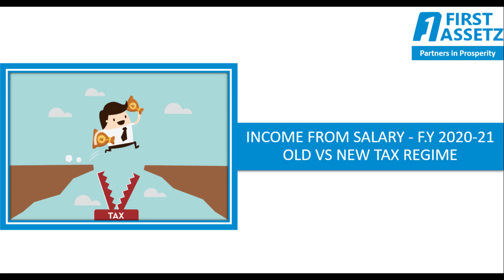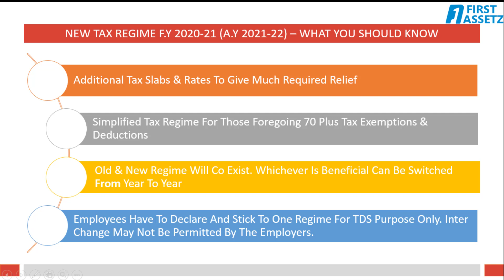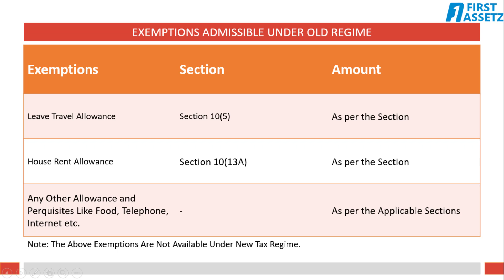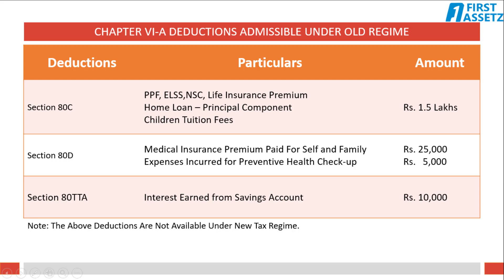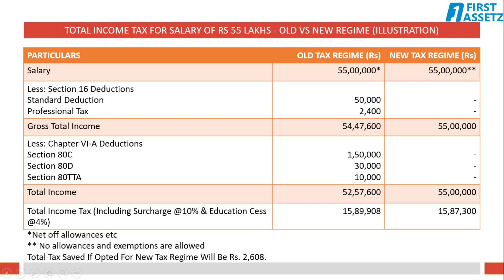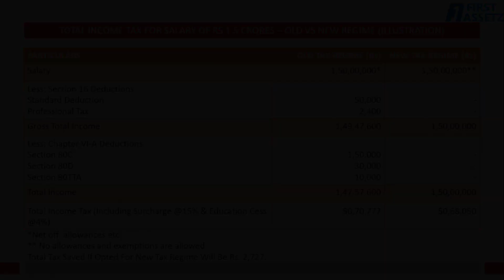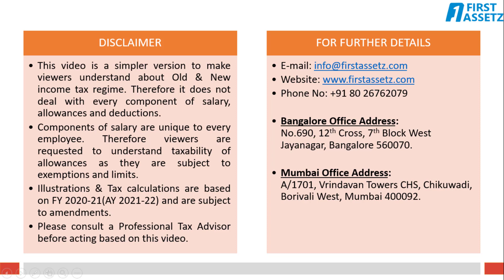Income Tax on Salary - New Tax Structure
Income Tax on Salary for the Financial Year 2020-21 (A.Y 2021-22) by Narayan Kini, Principal Advisor at First Assetz.

Should you opt for Old or New Income Tax Structure?

Topics covered in this video:

- Old and New Tax Regime
- Deductions from Salary
- Exemptions Allowed and Limits
- Chapter VI-A Deductions
- Income Tax Slab Rates New and Old
- Surcharge Rates
- Income tax on Salary of Rs. 7.5 Lakhs
- Income tax on Salary of Rs. 10 Lakhs
- Income tax on Salary of Rs. 12.5 Lakhs
- Income tax on Salary of Rs. 15 Lakhs
- Income tax on Salary of Rs. 20 Lakhs
- Income tax on Salary of Rs. 55 Lakhs
- Income tax on Salary of Rs. 1.5 Crores